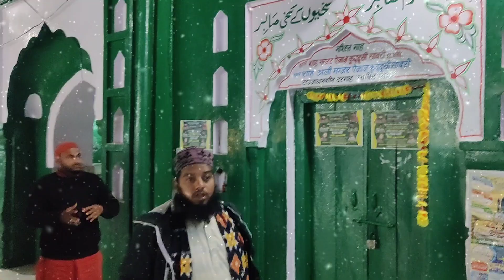Ziyarat kaliyar Sharif. Huzoor Maqdoom Alauddin Ali Ahmed Sabir Pak Sarkar rz.